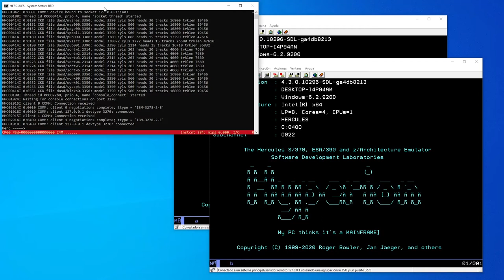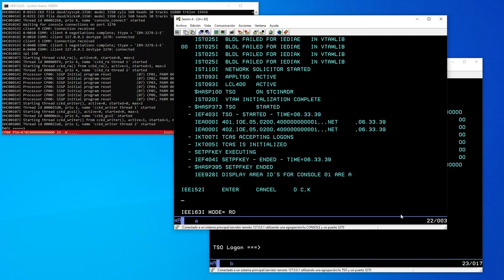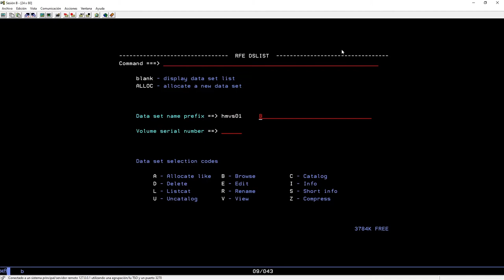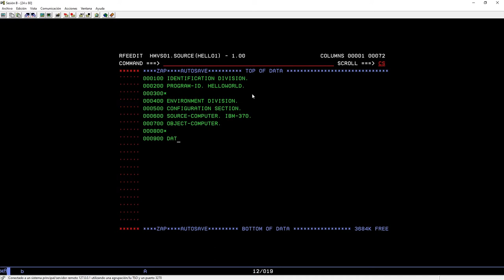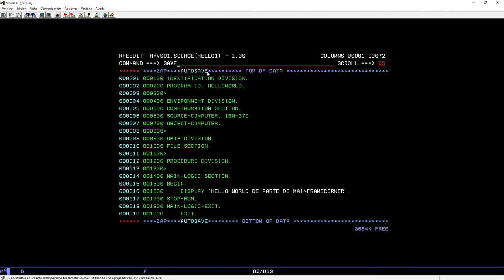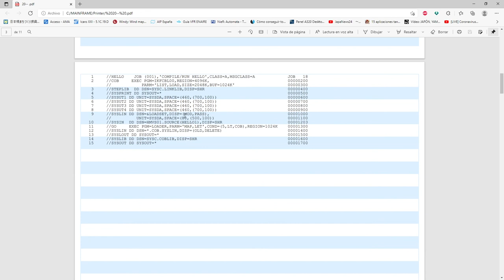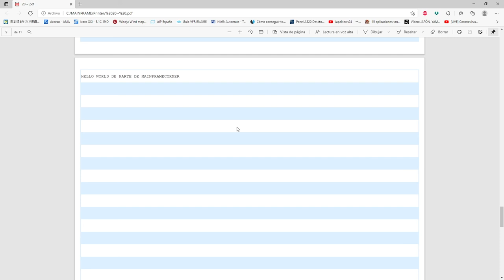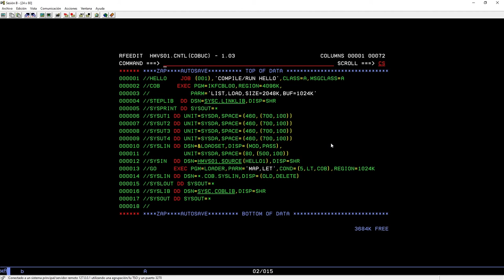Hercules: Instalación MVS 3.8J - Paso Final: Nuestro Primer Programa COBOL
En este último video de la "saga" de MVS, voy a explicar como entrar al sistema TSO, y utilizando el editor RFE (aunque podéis utilizar el RPF), voy a crear un miembro fuente, voy a programar un programa muy simple escrito en COBOL llamado "Hola Mundo". Una vez escrito, luego lanzaremos un JCL que complie dicho programa y ejecute sus instrucciones en el JES2, dejando el resultado del programa en una salida impresa.